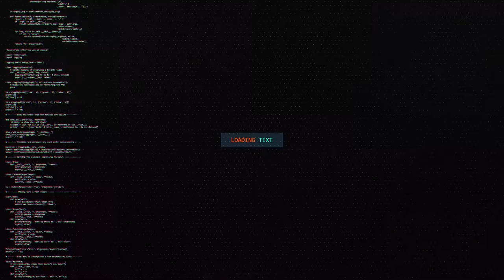Купили квартиры на ГТА5 РП и поспорили кто лучше сделает ремонт (БИТВА ДИЗАЙНЕРОВ НА GTA5RP)